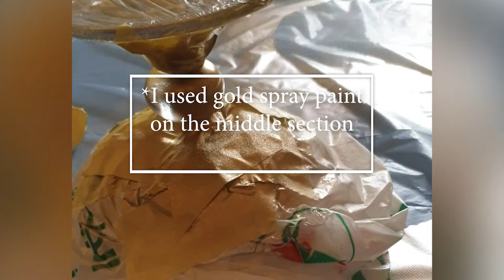DIY Glass bowl makeover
Hello guys,
I had this old glass bowl for a very long time and I had so many ideas to give it a makeover to match my home decor so I went with a rustic metal theme, First I used self adhesive pearl stickers and spray painted this silver to look like silver nails, then I used gold spray paint for the middle part, after this I spray painted the bottom black and lastly I spray painted the inside black